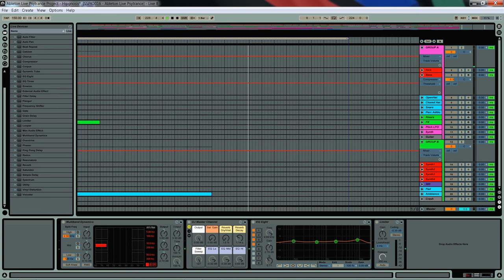Ableton Live 'Psytrance Project' @ Hipgnosis TEMPLATE Open Project * PRODUCER LOOPS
PsySeed & Speedsound release their latest track Hipgnosis for Ableton Live Suite. This storming Psytrance project features full editiability and MIDI for melodic parts allowing you to explore how this awesome track was made using only Live Suite.

Please note that this project is not compatible with the standard version of Live, you must own Live suite 8.2 or above to use this project.